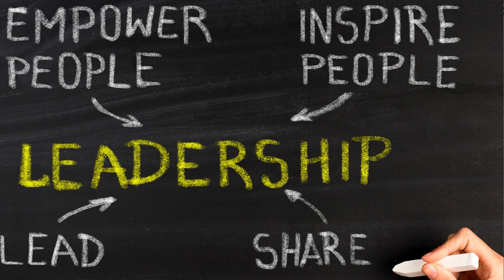A Misunderstanding about Leadership & Authority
In this video, we address a common misunderstanding about leadership and authority. Uncover the truth behind effective leadership and how authority should be exercised to inspire and guide teams. Learn the key differences and how to apply them in your professional journey to become a better leader.